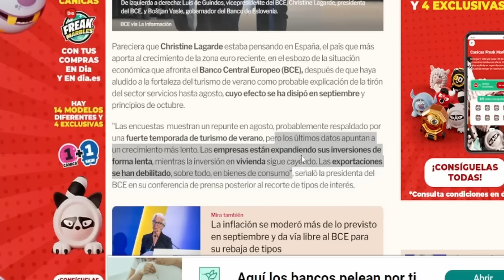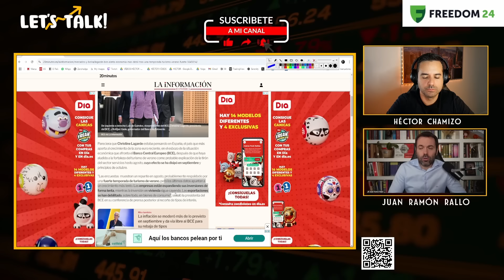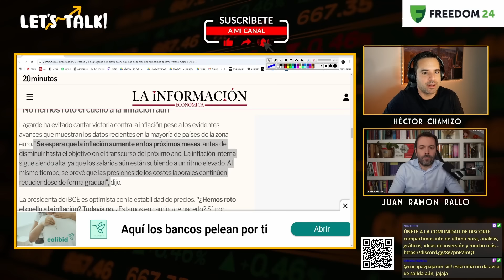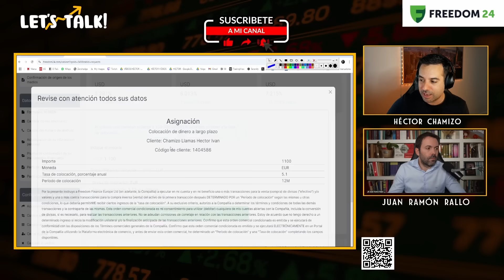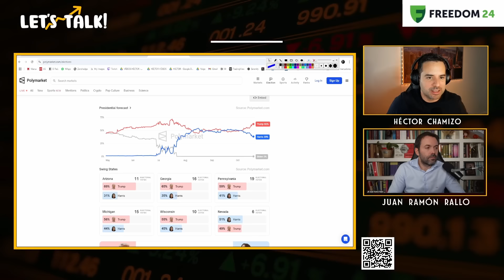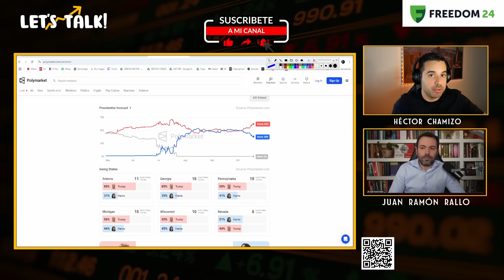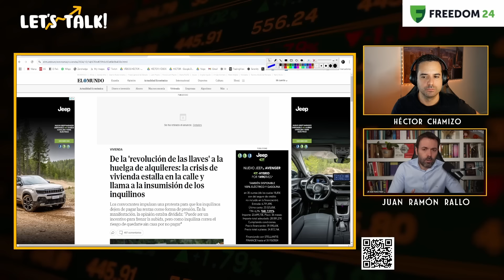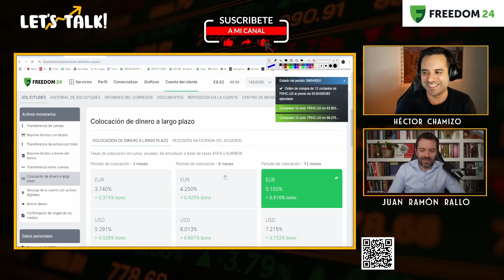💥EL BCE ANTICIPA UNA POTENCIAL RECESIÓN DE LA ECONOMÍA DE EUROPA | con Juan Ramón Rallo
Descubre el plan de ahorro de Freedom24 con intereses hasta el 5,6%. Dale clic y crea tu cuenta. Es la plataforma que uso para ahorrar a largo plazo

WELCOME PROMO DE FREEDOM24 (HASTA EL 31 DE OCTUBRE PARA USUARIOS REGISTRADOS A PARTIR DEL 1 DE JUNIO):
- 3 ACCIONES DE REGALO SI TRANSFIERES ENTRE 4.999 Y 19.999 EUROS CON EL CÓDIGO WELCOME5
- 10 ACCIONES DE REGALO SI TRANSFIERES ENTRE 19.999 Y 49.999 EUROS CON LOS CÓGIDOS WELCOME20 Y WELCOME5
- 20 ACCIONES DE REGALO SI TRANSFIERES 50.000 EUROS O MÁS CON LOS CÓDIGOS WELCOME50, WELCOME20 Y WELCOME5

Invertir conlleva riesgos. Las proyecciones y resultados pasados no son indicadores fiables de rendimientos futuros. Es esencial realizar tu propio análisis antes de tomar cualquier decisión de inversión.

La Colocación de Fondos a Largo Plazo y la Cuenta D no son un servicio bancario ni están relacionados con un depósito bancario o una cuenta bancaria. Estos productos son inversiones en swaps OTC y pueden no ser adecuados para todos los inversores.
La posibilidad de acceder a un instrumento financiero en particular está sujeta a una prueba de idoneidad.

Héctor Chamizo y Juan Ramón Rallo @juanrallo analizan la actualidad de la economía y la reciente decisión del BCE de bajar tipos de interés por tercera vez este año. Rallo comenta que el BCE puede estar poniéndose la venda antes de la herida anticipando una recesión económica. Hablan también del problema de la vivienda en España y de la economía de Estados Unidos. Vídeo del 17/10 extraído de Twitch.